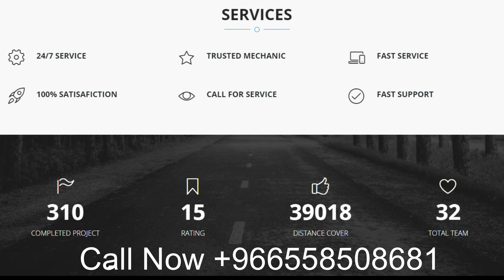0558508681 مركز خدمة تصليح صيانة الغسالات تلاجات اتوماتيك بجدة